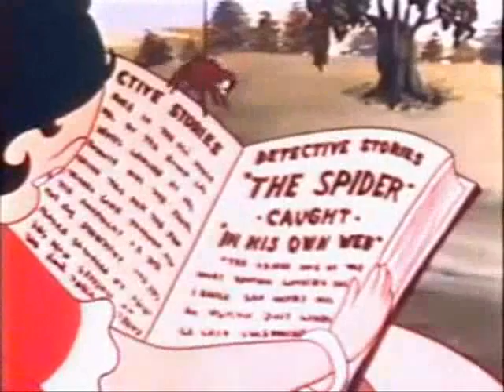DO YOU KMW MIX DJ SELYAN